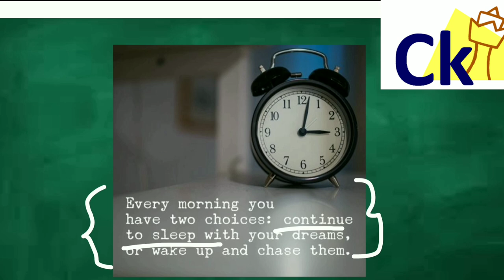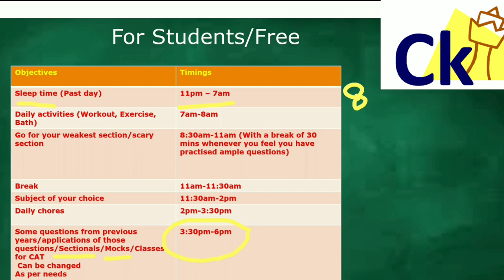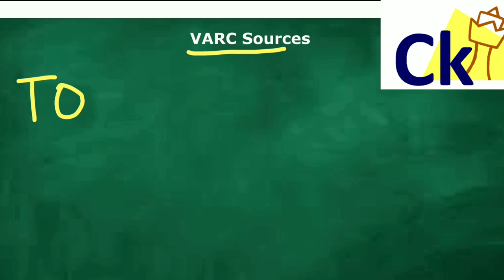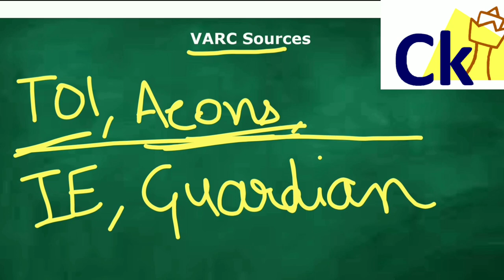CAT Timetable for Toppers | Complete guide for preparation